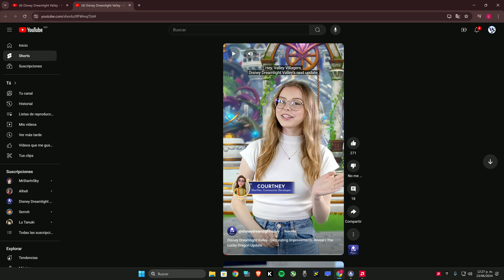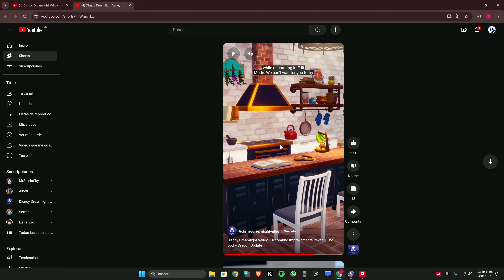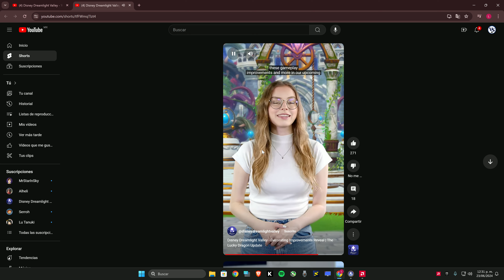NUEVO MODO de Decoración✨ ACTUALIZACIÓN Disney Dreamlight Valley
¡Hola! Bienvenidos a un capítulo especial de Disney Dreamlight Valley. Tenemos novedades de la actualización de "Lucky Dragon" y nos tienen un nuevo modo de decoración. Aquí te platicamos los detalles.

Sobre nosotros: 👫

Somos una pareja apasionada por los videojuegos, el cine y los viajes. 🎮🎞✈️ No somos los mejores jugando, pero no nos falta entusiasmo. 😅 Únete y pasemos un rato divertido, mientras jugamos.

🎮 Recorded with AMD Adrenalin - 4k - High Settings
Specs: